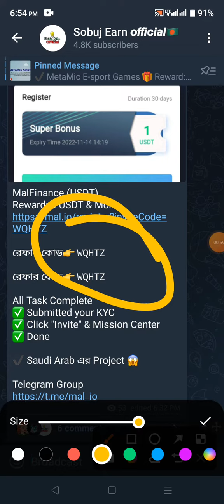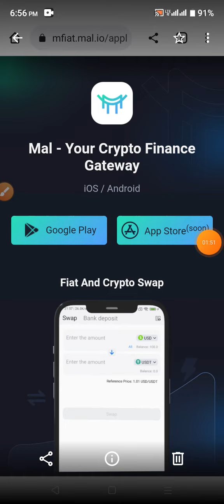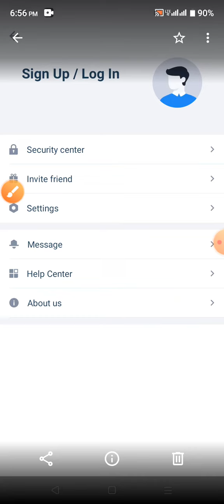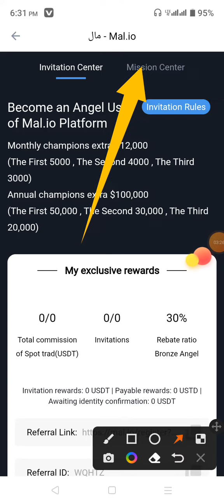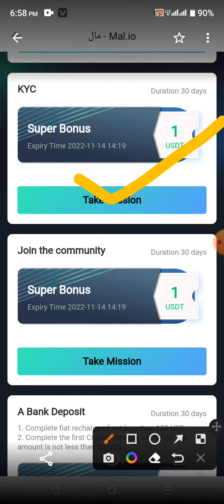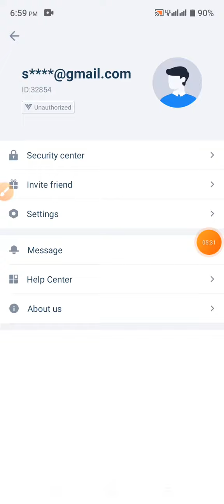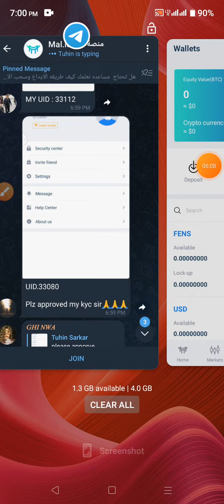Instant 3$ কুপ🤑 MalFinance Exchange Offer থেকে instant 3$ ইনকাম| MalFinance Instant Loot Offer